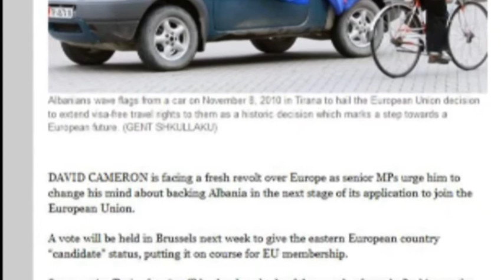Britania "pro" statusit. The Sunday Times citon burime brenda qeverisë